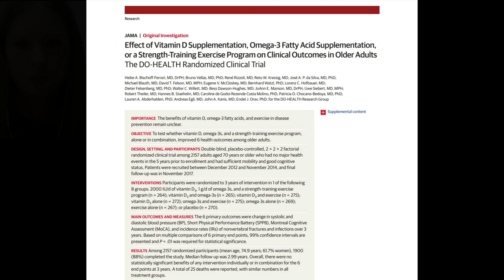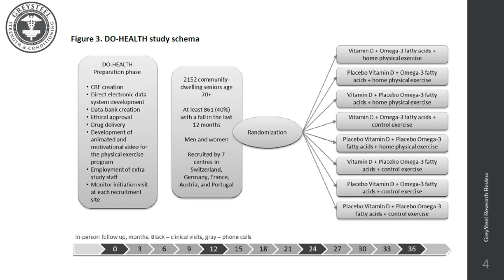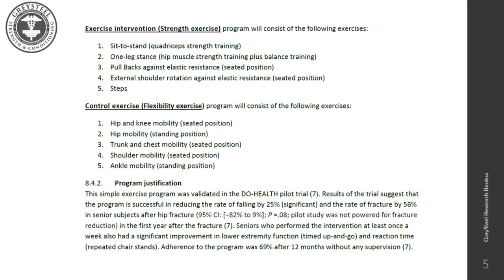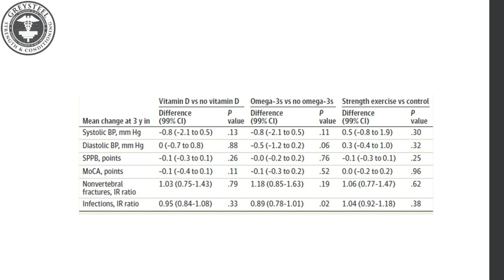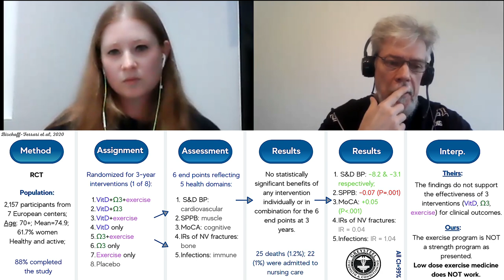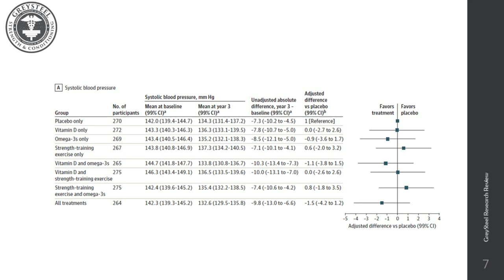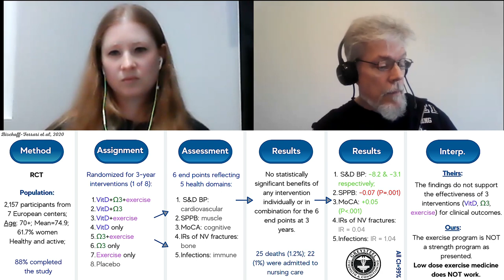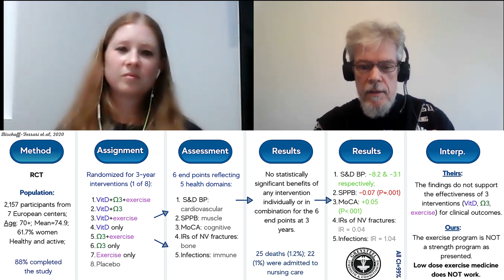RESEARCH REVIEW: Why Didn't "Strength Training" Work?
Dr. Jonathon Sullivan and new Research Review faculty Victoria Volkov discuss the DO-HEALTH study, which found no benefit for Omega-3 FAs, Vitamin D, or Strength Training in a large population of European seniors. How seriously should we take these results? The paper is Bischoff-Ferrari et al, JAMA 2020 Nov 10;324(18): 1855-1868.

ELITE PATRONS:
Dr. Kurt Van Scoik

OLYMPIC PATRONS:
Shauna Bourassa,
Fred Barnes MD,
Stephen Gross,
Matthew Gross
Joshua Faucett

CHARTER PATRONS:
Grady,
Emily,
Mark,
Warren

POWER PATRONS:
Mike Kell, Esq.
John Carrigg
Tae Ellin
Bert Lindsay, DC
Sascha Goldsmith
Bar Reehuis
Emily
John and Val Rosengren
Sven M

Larry Conrad
Andy Mathias
Marz Darz
Enrigue Sandoval
Robert Martin
Steve Crogan
Rick McCann
Shane O'Brien
Joshua Faucett